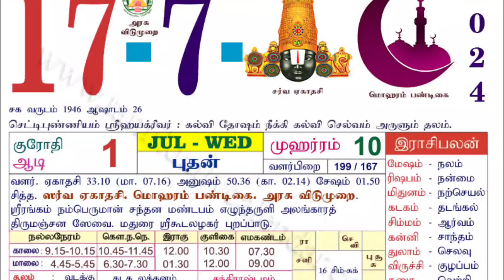ஜூலை 17..கதிகலங்கும் ஆடி 1 மேஷ ராசிக்கு இது நடந்தே தீரும் ! என்ன நடக்கப்போது தெரியுமா ?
aadi month rasi palan 2024 in tamil,
aadi month rasi palan 2024 mesham,
mesham aadi matha rasi palan,
mesham,
rasi palan,
aadi matha rasi palan 2024,
aadi matham veedu kudi pogalama,
aadi matha rasi palan 2024 in tamil,
aadi matham kudi pogalama,
ஆடி மாத ராசி பலன் 2024,
ஆடி மாத ராசி பலன்கள் 2024,
ஆடி மாத ராசிபலன்,
மேஷ ராசி ஆடி மாத ராசிபலனும் கடன் தீர்க்கும் மந்திரத்துடன்,
sani vakra peyarchi 2024,
ஆடி மாத ராசி பலன் 2023,
audi matha rasi palan 2024,
tamil matha rasi palan 2024,
ஜூலை மாத ராசி பலன் 2024,
tamil horoscope,
aadi month horoscope, rasi palan 2024,
july month rasi palan 2024,
ஆடி மாத ராசி பலன் 2024 மேஷம்,